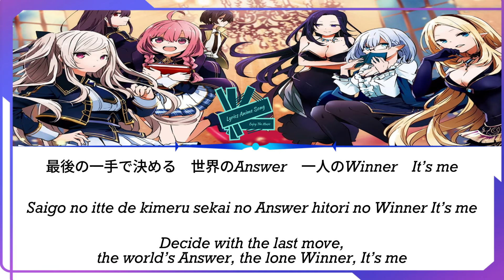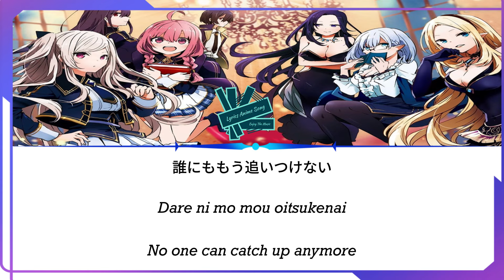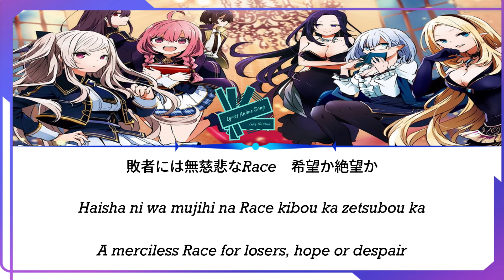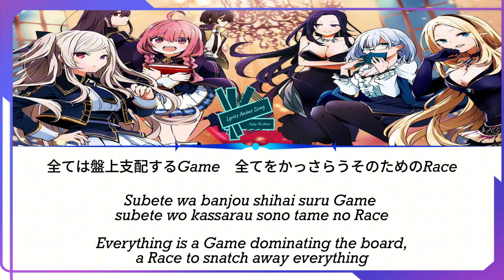OxT - Grayscale Dominator | Anime: Kage No Jitsuryokusha Ni Naritakute! Season 2 OP Full (Lyrics)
Title : Grayscale Dominator
Artist : OxT
Anime : The Eminence in Shadow 2nd season Opening (Kage no Jitsuryokusha ni Naritakute! 2nd season) [陰の実力者になりたくて！ 2nd season]
Season Anime : Fall 2023
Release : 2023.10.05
Lyricist : Hotaru
Composer : Tom-H@ck
Arranger : Tom-H@ck

Lyrics Romaji :
That is too late sonna te ja mou oitsukenai
That is to say…

Saisho no itte de erabu michi naru Future sono arisama This way
Saigo no itte de kimeru sekai no Answer hitori no Winner It’s me

Kono me wa misueta daremo mada mitoosenu saitekikai wo

Subete wa banjou shihai suru Game shikou no tousou
Mistake sae mo gisou shite Checkmate made fuseki to shite
King wo ubaiau Game shisou to yokubou
One chance minogasanu akushu Last chance kanarazu shitomeru
That is to say kanzen shouri wa kono te no naka ni
Dare ni mo mou oitsukenai

Koukatsu ni sasoikomu arayuru wana musuu no Killer Warning!
Kyuukaku de kawashi tsutsu nobotteku Higher kiwameta Player It’s me

Kono te wa nozonda

Subete wo kassarau sono tame no Race shikou no kyousou
Start it fubyoudou na ruuru Take it kutsugaeshi tsukamu
Haisha ni wa mujihi na Race kibou ka zetsubou ka
Showdown kekka koso sadame Get out chansu wa nido to nai

Dare ni mo mienai kage no naka dare yori massugu ni sono michi wo

Subete wa banjou shihai suru Game subete wo kassarau sono tame no Race

Lyrics Kanji :
That is too late　そんな手じゃもう追いつけない

最初の一手で選ぶ　未知なるFuture　その有り様　This way
最後の一手で決める　世界のAnswer　一人のWinner　It’s me

この目は見据えた　誰も未だ見通せぬ最適解を

全ては盤上支配するGame　思考の闘争
Mistakeさえも偽装して　Checkmateまで布石として
Kingを奪い合うGame　思想と欲望
One chance　見逃さぬ悪手　Last chance　必ず仕留める
That is to say　完全勝利は　この手の中に
誰にももう追いつけない

狡猾に誘い込む　あらゆる罠　無数のKiller　Warning！
嗅覚でかわしつつ　昇ってくHigher　極めたPlayer　It’s me

この手は望んだ

全てをかっさらうそのためのRace　至高の競争
Start it　不平等なルール　Take it　覆し掴む
敗者には無慈悲なRace　希望か絶望か
Showdown　結果こそ運命(さだめ)　Get out　チャンスは二度とない

誰にも見えない陰の中　誰よりまっすぐにその手順(みち)を

全ては盤上支配するGame　全てをかっさらうそのためのRace

All Rights Administered by Original Artist .Buy The Original To Support The Artist